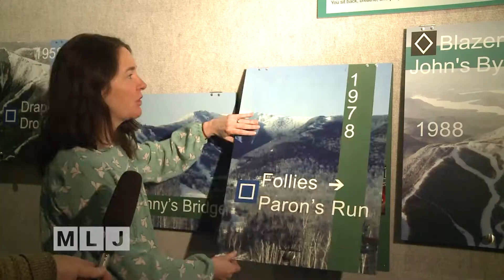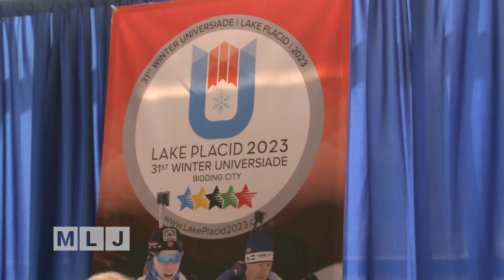Lake Placid Celebrates Milestone for Whiteface and Bids to Hold World University Games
As Lake Placid welcomes thousands of athletes to compete in the Empire State Winter Games, it celebrates a milestone for Whiteface Mountain, and sets its sights on once again playing host to the world in 5 years.